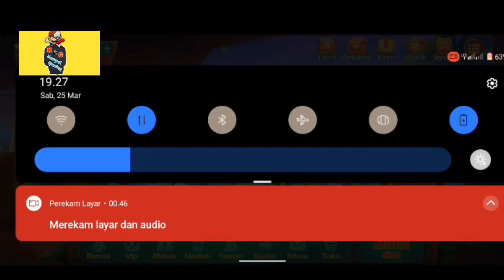Giveaway sudah kita bagikan ya teman-teman 🙏🙏[SILAHKAN DI CEK]